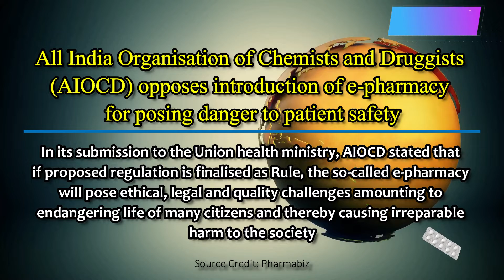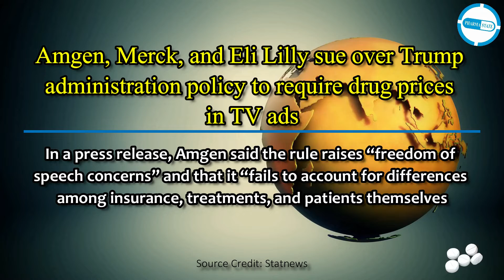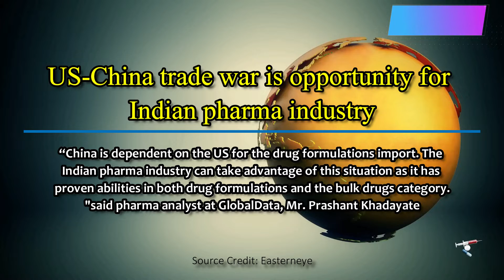Pharma Industry News @15 June 2019 | PharmaState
Watch for Latest Pharma News like
-Sun Pharma announces data on ilumya drug
-US-China trade war effect on Indian Pharma
-Gene therapy at €1.575M
and much more...In just 2.0 minutes